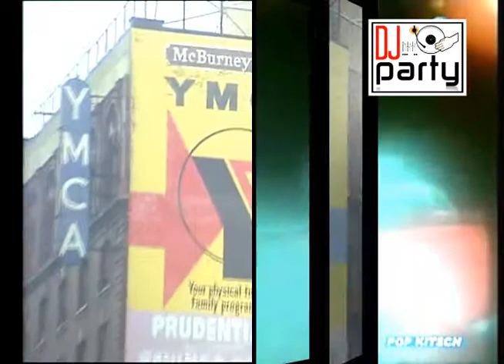DJ PARTY - Mix Disco 70'S - 80'S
¡¡¡ GRACIAS POR SER PARTE DE MIS AMIGOS !!!

Les comparto esta mezcla de temas Disco de los 70's - 80's parte del show en video.

Somos "DJ PARTY - Eventos Sociales" y estamos a sus ordenes ofreciendo nuestros servicios de Renta de audio, iluminacion, video, cabinas iluminadas, karaoke, barras bar iluminadas, bartender, Zanqueros, Accesorios como globos zepellin, Globos Gigantes, banderas, Pompones, Bombas Confetti, CDS MP3 o DVDS Mezclados y Personalizados, Pulseras Fluoresecentes, collares, sombreros y mas.

Estamos contigo en eventos como Bodas, XV Años, Aniversarios, bautizos, 1eras comuniones, Fiestas Infantiles, Empresariales,Tematicas, Batucadas, Retros, Disco Fever, Electro Pop, Lounge.

¡¡¡¡ PROMOCIONES Y PAQUETES DESDE FIESTAS PARA 50 PERSONAS!

Tocamos en el estado de Hidalgo con precios establecidos y para el resto de la republica Mexicana + gastos de traslado.

TELCEL - 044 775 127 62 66
IUSACELL - 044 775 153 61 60